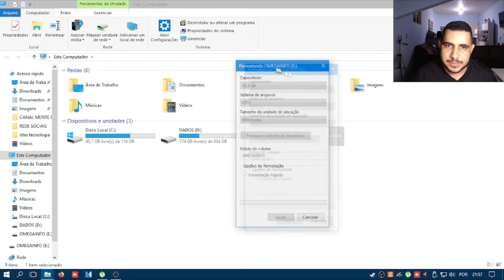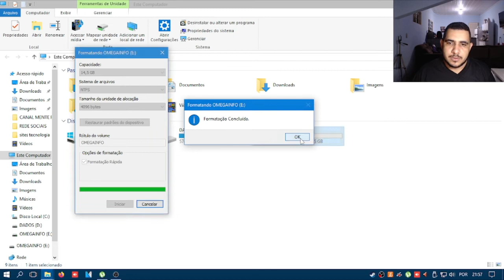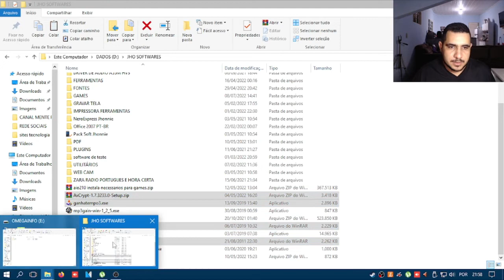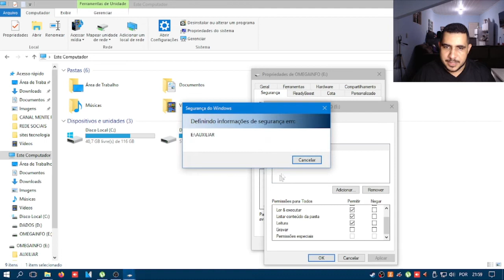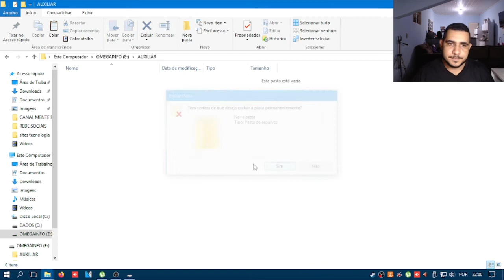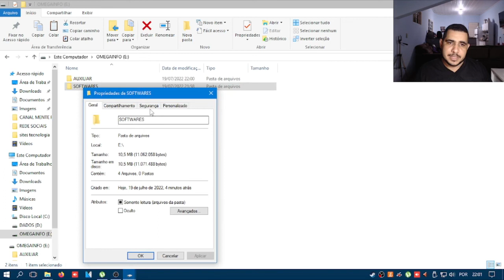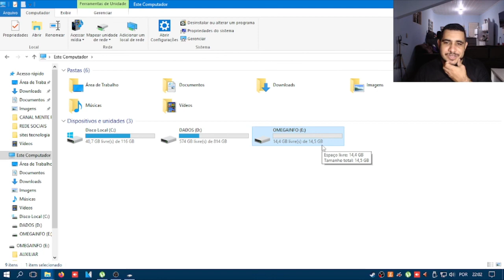COMO PROTEGER SEU PEN DRIVER CONTRA VIRUS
E ai amigos, vejam até o final para voce entender como fazer e como personalizar para seu uso, obrigado pelo apoio.